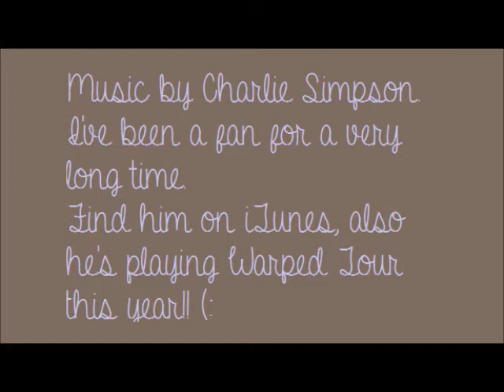Fail vlog & Charlie Simpson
Go and check him out guys :)